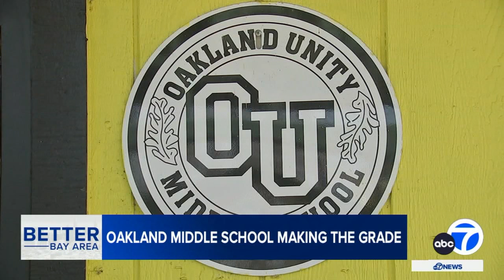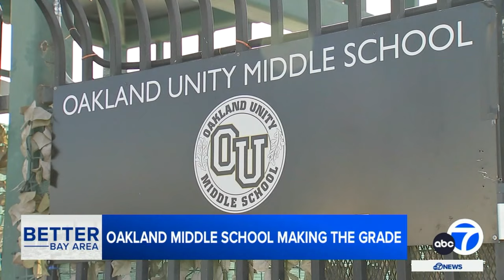Oakland middle school students beating the odds in math, English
Many students in Oakland are failing when it comes to English and math proficiency, but one middle school is beating the odds.